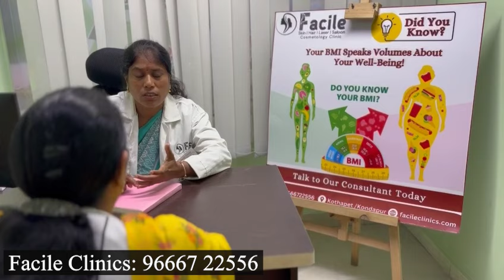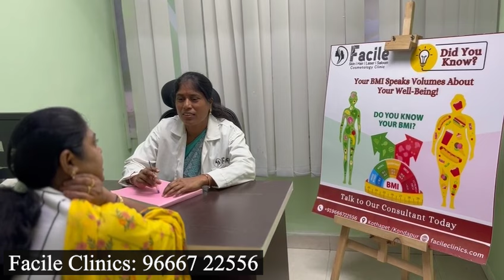తప్పనిసరిగా కొన్ని మార్పులు చేసుకోవాలి, Monthly skin care routine| Hydra facial Offer | tth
In this video, I have shown my skin treatment. Do share your experience in the form of comments.

Location: Kothapet address:
Sree Bhavani Shanker building, 2nd floor
Lakshmi nagar colony, Kothapet
Above Mithaiwala sweet shop
500035
Skin and Hair Clinic | Facile Clinics
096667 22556